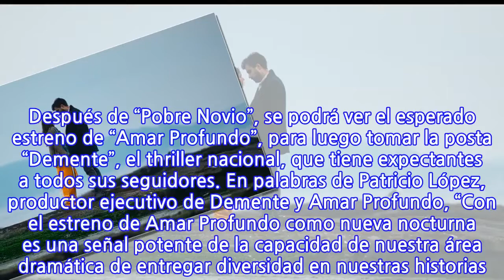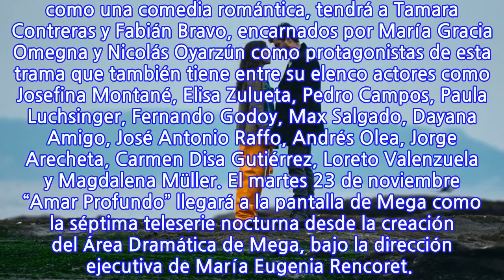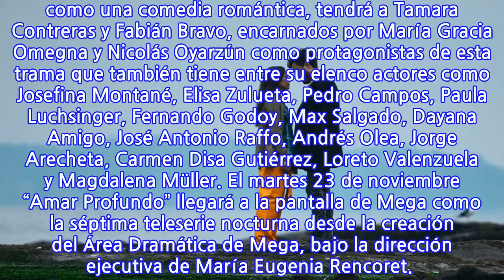Imperdible MegaMartes 23 de noviembre: Gran estreno de "Amar profundo" y último...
Hace casi dos meses “Amar profundo” inició sus grabaciones en la Caleta Cocholgüe, en la región del Biobío y actualmente, el área dramática liderada por María Eugenia Rencoret se encuentra ajustando los últimos detalles para el esperado debut del próximo martes 23 de noviembre. Ese 23 de noviembre será un “MEGA MARTES” para Megamedia. Después de “Pobre Novio”, se podrá ver el esperado estreno de “Amar Profundo”, para luego tomar la posta “Demente”, el thriller nacional, que tiene expectantes a todos sus seguidores. En palabras de Patricio López, productor ejecutivo de Demente y Amar Profundo, “Con el estreno de Amar Profundo como nueva nocturna es una señal potente de la capacidad de nuestra área dramática de entregar diversidad en nuestras historias. Así como Demente fue capaz de mantener en vilo a una gran audiencia, queremos que Amar Profundo entretenga, acompañe, distraiga y relaje. Es sin duda una gran historia con todos los elementos de la comedia romántica”. En su relato, “Amar Profundo” es una nueva historia que busca conectar con temáticas actuales como el poder femenino y la igualdad laboral entre hombres y mujeres. Elementos narrados a través de las historias de sus protagonistas.  La nueva teleserie de Mega, definida como una comedia romántica, tendrá a Tamara Contreras y Fabián Bravo, encarnados por María Gracia Omegna y Nicolás Oyarzún como protagonistas de esta trama que también tiene entre su elenco actores como Josefina Montané, Elisa Zulueta, Pedro Campos, Paula Luchsinger, Fernando Godoy, Max Salgado, Dayana Amigo, José Antonio Raffo, Andrés Olea, Jorge Arecheta, Carmen Disa Gutiérrez, Loreto Valenzuela y Magdalena Müller. El martes 23 de noviembre “Amar Profundo” llegará a la pantalla de Mega como la séptima teleserie nocturna desde la creación del Área Dramática de Mega, bajo la dirección ejecutiva de María Eugenia Rencoret.
INFORMATION
• Source: mega